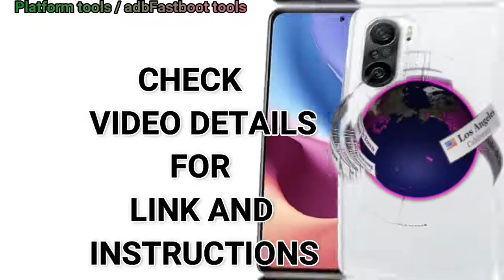Download free Twrp 3.6.1 to Root Xiaomi Mi 11X